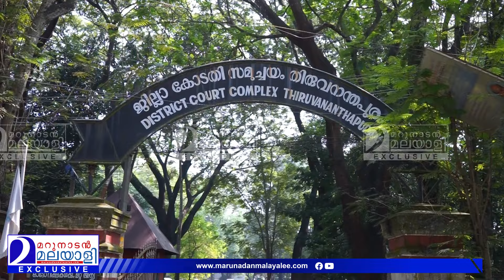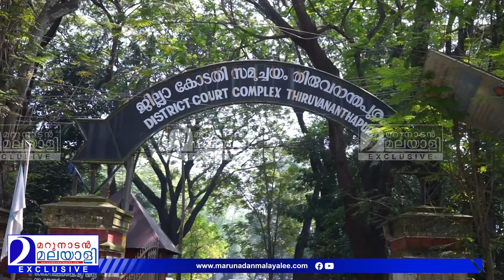യദുവിന്റെ ഹർജി തള്ളിയതല്ല, കോടതി കടിഞ്ഞാണിട്ടു! പോലീസിന് താക്കീത് | Yadu's petition was not rejected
'സാക്ഷികളെ സ്വാധീനിക്കാൻ പാടില്ല...' യദുവിന്റെ ഹർജി തള്ളിയതല്ല, കോടതി കടിഞ്ഞാൺ ഇട്ടു! പോലീസിന് താക്കീത്...